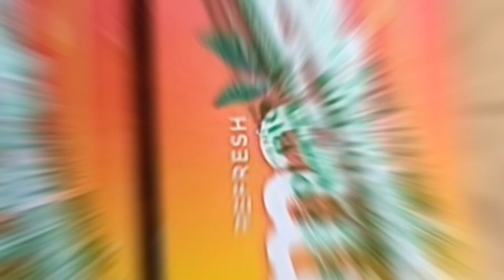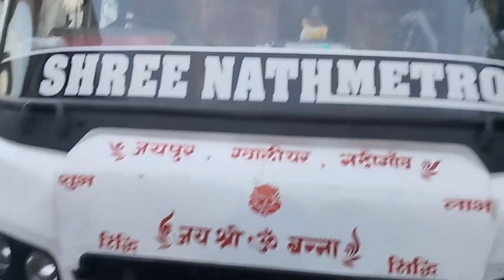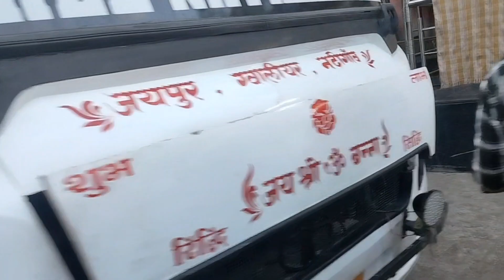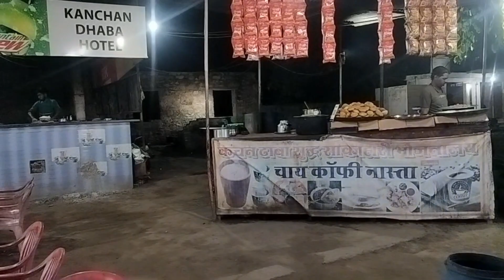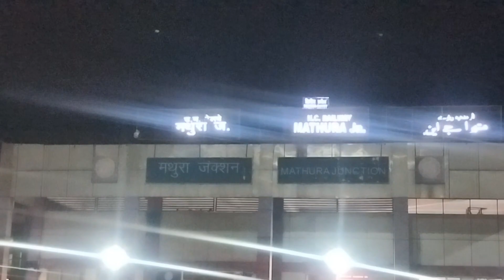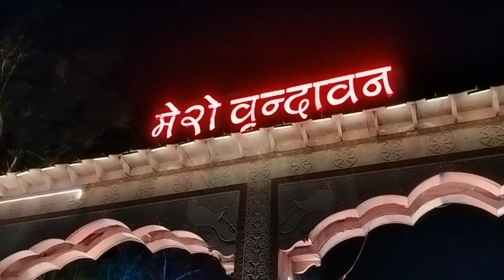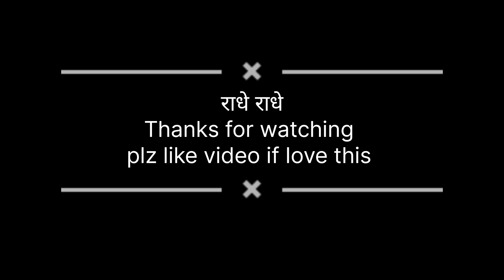Vrindavan Yatra 2024 || Vrindavan Kese jaye || Kaha ruke || Complete Details About Vrindavan Trip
Vrindavan Yatra  2024 || Vrindavan Kese jaye || Kaha ruke || Complete Details About Vrindan Trip ||

RADHAY RADHAY 🙏🙏
WELCOME TO WHAT A TRIP FAMILY 🤞🤞

ES VIDEO SERIES ME HAM AAP KO COMPLETE DETAILS DENGE KI AAP VRINDAVAN KESE JA SAKTE HAI  FROM JAIPUR.🏃🏃🏃

BUS TIMING  🚌 7:30 P.M - 1 P.M REACH TIME FROM JAIPUR ( SINDHI CAMP) TO MATHURA

BUS FAIR 400\- 💰💰 PER PERSION

MATHURA TO VRINDAVAN AUTO FAIR🛺🛺 30\- PER PERSON

WATCH THIS FULL SERIES TO SEE A UNSEEN VRINDAVAN 🤗🤗

WE ARE MAKING TRAVEL AND ENTERTAINMENT VIDEOS

FOLLOW ME ON INSTAGRAME :- H.R._PAREEK